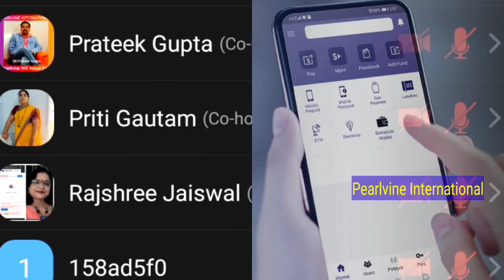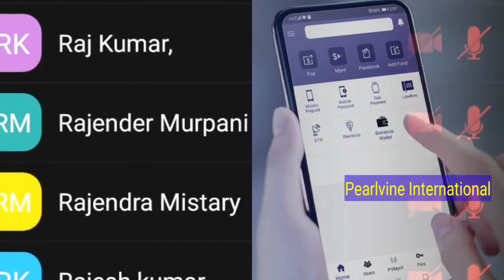POWER OF PEARLVINE INTERNATIONAL | EXCLUSIVE IN ZOOM MEETING | BRIJESH KUMAR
This is Exclusive lectures of Pearlvine leader Brijesh kumar in zoom meeting online. Pearlvine is digital wallets, it provides financial freedoms to it's users. we can learn a portion of knowledges sharing by brijesh kumar in zoom cloud meeting.

Tutorial Scale
# Pearlvine Scam
# pearlvine fake
# pearlvine legal in India
Pearlvine illegal
Raj Ali Sheikh
Tutorial Scale
Pearlvine Scam
Pearlvine illegal
TS TUTORIAL SCALE
ts tutorial scale